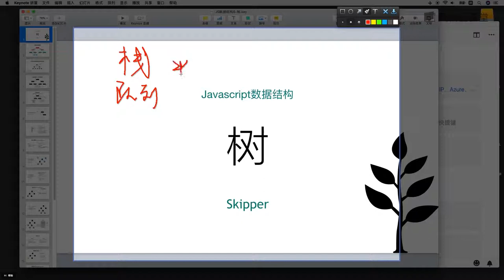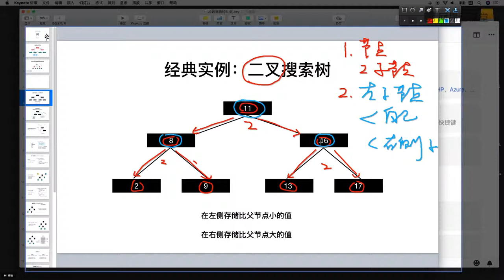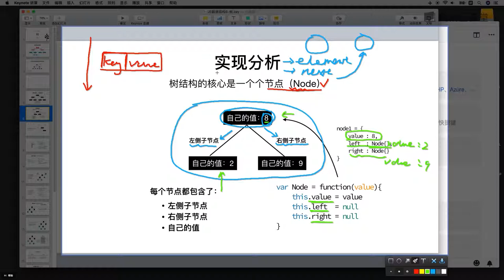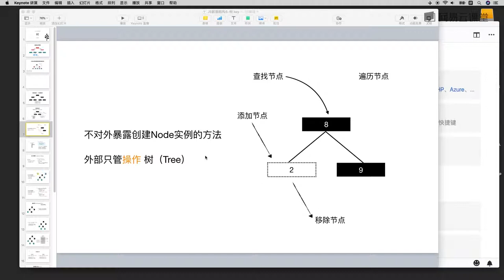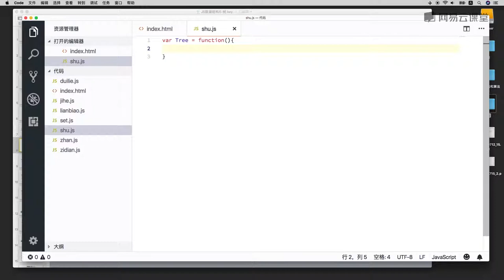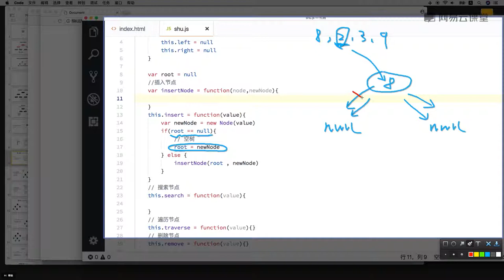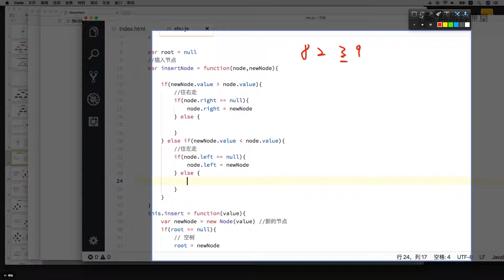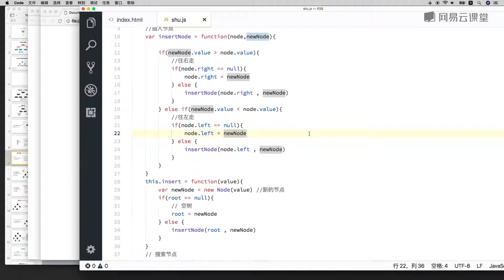7.1 树结构分析、结构实现、insert方法实现 —— 数据结构与算法 javascript描述（栈、队列、链表、集合、字典、树、图 系列课程详解 ）